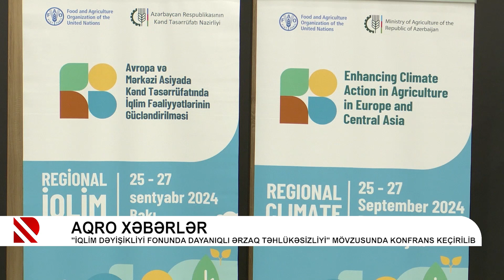Fermerin Real Dostu - 26.09.2024